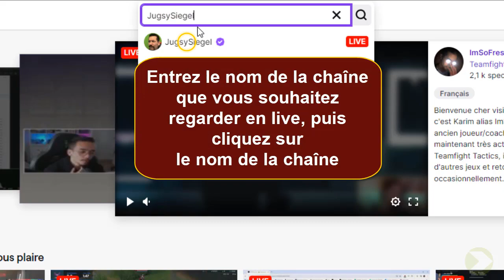Comment voir un live sur Twitch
Cette vidéo a pour but de vous expliquer comment regarder un live sur Twitch

Regarder un live sur Twitch
Aujourd'hui, nous allons vous montrer comment regarder un live sur Twitch. si vous êtes un fan de streaming, vous saurez bientôt comment naviguer sur l'un des sites de streaming les plus populaires au monde. nous allons vous guider à travers les étapes nécessaires pour vous connecter et commencer à regarder des flux en direct. alors, prêt à commencer ?. Alors comment regarder Twitch sans compte ?

Ce n'est pas sorcier de savoir comment regarder un live Twitch

Comment regarder live Twitch
Regarder un live sur Twitch est très facile et intuitif. pour voir un live, commencez par ouvrir votre navigateur préféré et accédez au une fois sur la page d'accueil, utilisez la barre de recherche pour entrer le nom de la chaîne que vous souhaitez regarder en live et cliquez sur le nom de la chaîne. vous serez immédiatement redirigé vers la page de la chaîne, où vous pourrez voir la diffusion en direct. si la chaîne est en direct, vous verrez un bouton ""regarder maintenant"" à l'écran. cliquez dessus pour commencer à regarder le live. si la chaîne n'est pas en direct, vous pourrez voir la liste des dernières vidéos et les regarder quand vous le souhaitez.
Comment regarder un live Twitch sans compte
Voici comment regarder Twitch sur pc étape par étape
1- Ouvrez votre navigateur Internet préféré (Google Chrome, Safari, Firefox, etc.)
3- Cliquez sur la barre de recherche
4- Entrez le nom de la chaîne que vous souhaitez regarder en live, puis cliquez sur le nom de la chaîne
Voilà donc comment regarder Twitch gratuit

J'espère que ce tutoriel vous a été très utile et que vous avez appris regarder un live Twitch. Vous m'aiderez à faire plus de tutoriels !

Si vous avez des questions sur le sujet 'comment regarder un live sur Twitch', Essayez de les poster sur la page des Commentaires.  Merci beaucoup pour votre soutien !

En partageant cette vidéo avec votre famille et vos amis, vous pouvez renforcer le soutien à notre chaine et leur faire apprendre comment voir un live sur Twitch

Tutoriel : comment voir un live sur Twitch

Rubrique : regarder live Twitch

Sujets similaires :